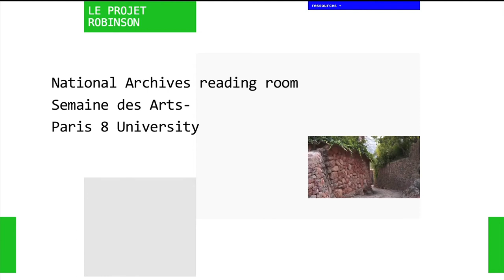FONDS D'ECRAN - Semaine des Arts 2016 - Cie N.Collantes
FONDS D'ÉCRAN est une performance accueillie dans la salle de lecture des Archives Nationales à Paris. À partir et avec le site internet LE PROJET ROBINSON, une danse se tisse dans la perspectives des images. Le dialogue avec Jacqueline Robinson, pionnière de la danse moderne en France, se double d’un dialogue avec un lieu, une danse et la présence des visiteurs.

FONDS D'ÉCRAN is a performance that took place in the reading room of National Archives in Paris. From and with the website LE PROJET ROBINSON, a dance forms in the perspective of the video images. The dialogue with Jacqueline Robinson, pioneer of modern dance in France, doubles up as a dialogue with a place, a dance and the presence of visitors.

with Nathalie Collantes and Julie Salgues

Semaine des Arts / Paris 8 University / National Archives